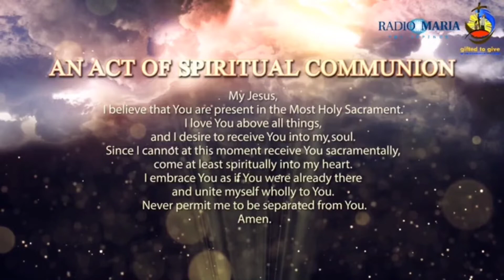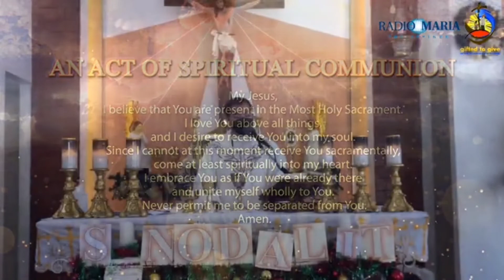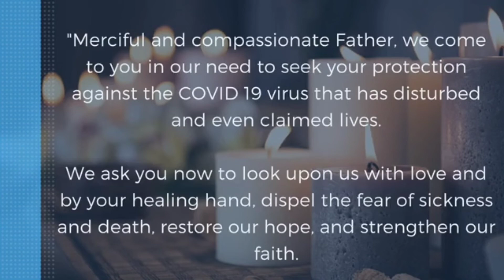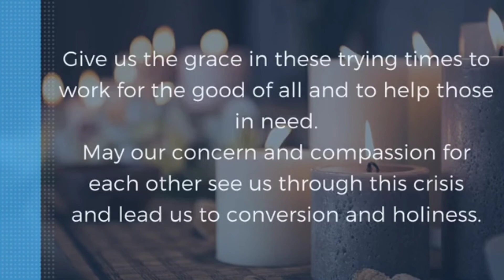Holy Mass for the Feast of the Holy Family | Mass Presided by: Rev.Fr Raymund Cruz